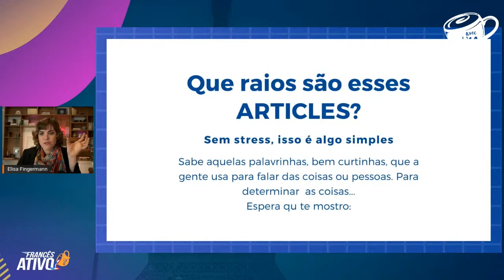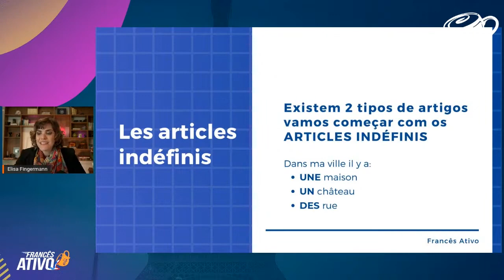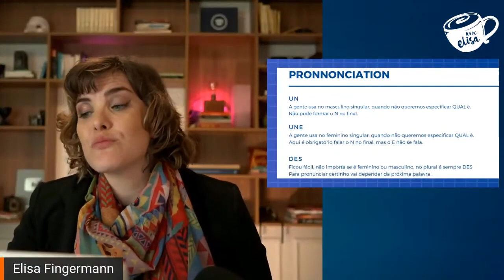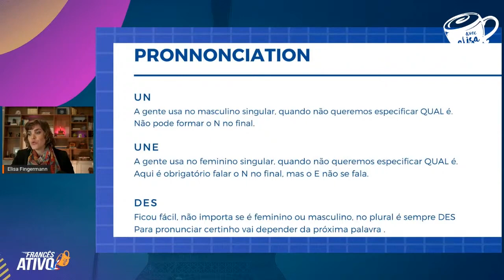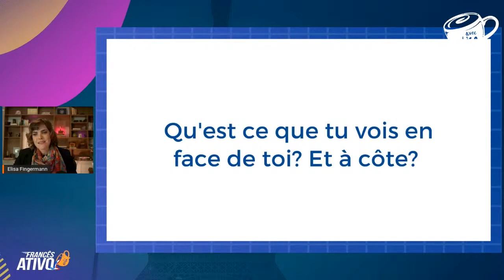OS ARTIGOS INDEFINIDOS em francês | Article indéfini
- Aula COMPLETA sobre os artigos indefinidos para você ativar o seu francês.
Assista a aula para saber quais os artigos em francês, exemplos de uso, pronúncia, diferenças entre os artigos indefinidos na língua francesa e na língua portuguesa e muito mais.